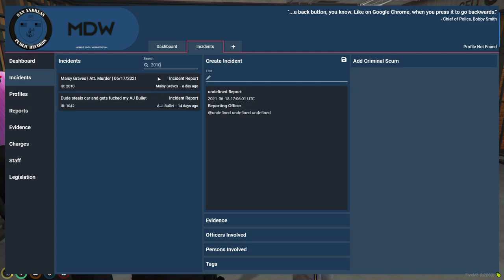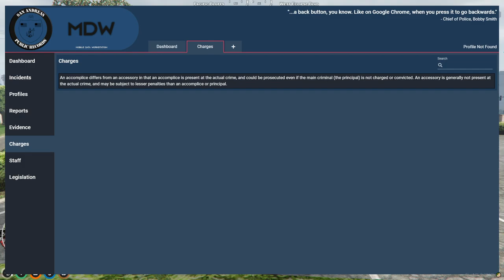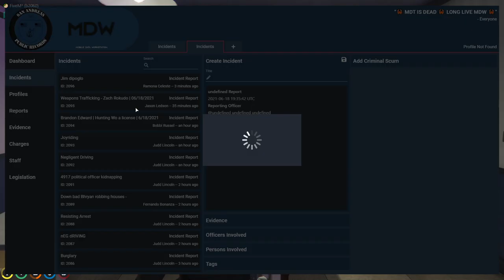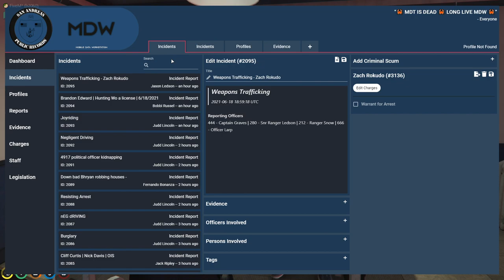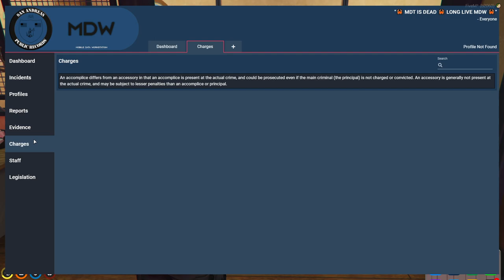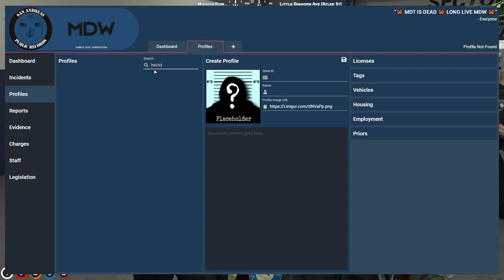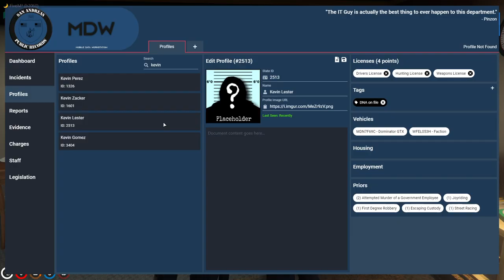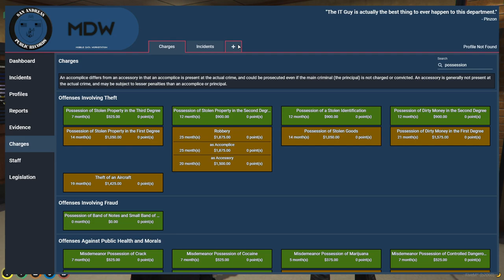Kiwo [2021-06-18] 202b Captain Maisy Graves - NoPixel Public Part 1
0:00:00 Intro
0:00:02 Captain Maisy Graves - NoPixel Public Part 1